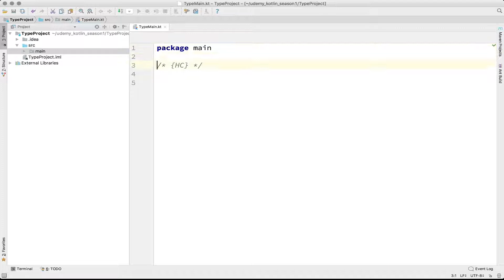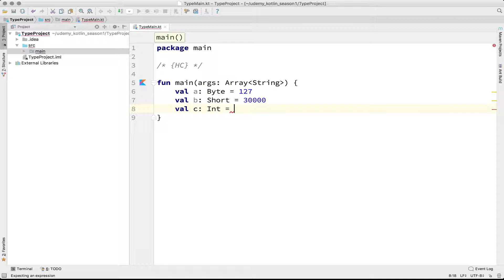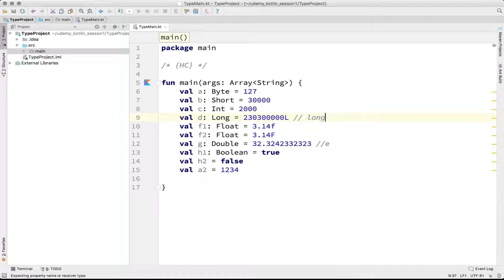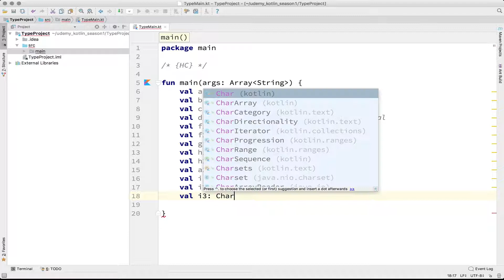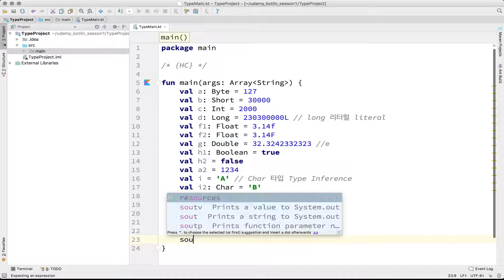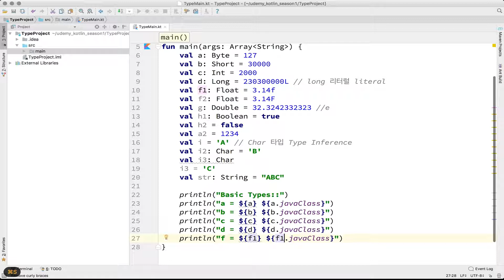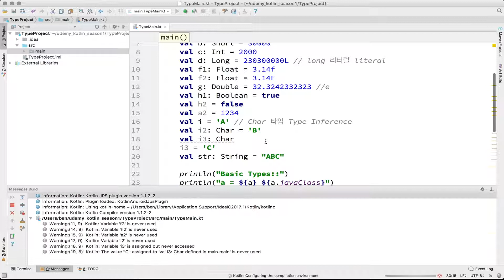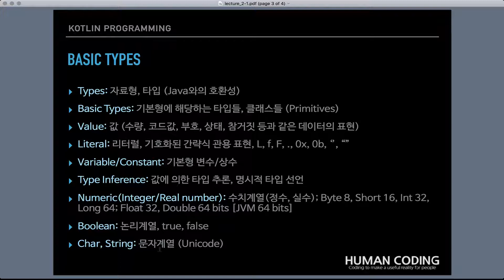2-1 kotlin 기본 자료형 개요 (basic types) | 코틀린 비기너 프로그래밍 (휴먼코딩)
** 이번 편에는...

코틀린 프로그래밍 언어의 자료형을 개론적으로 간단히 살펴봅니다. basic types, type inferences 등이 포함됩니다.